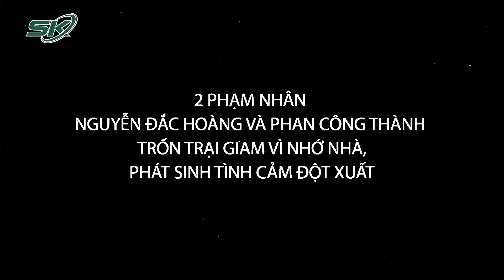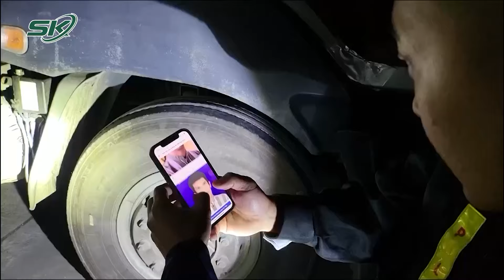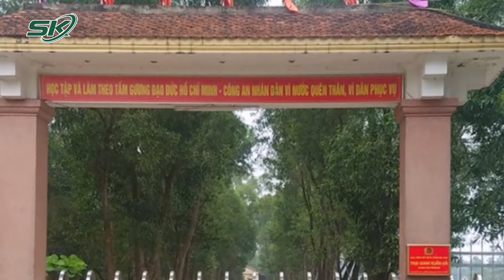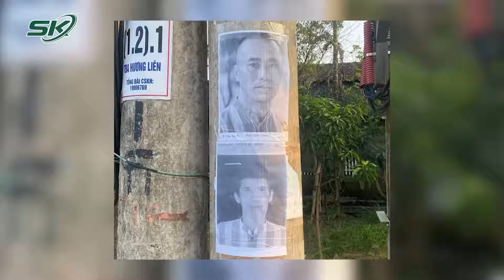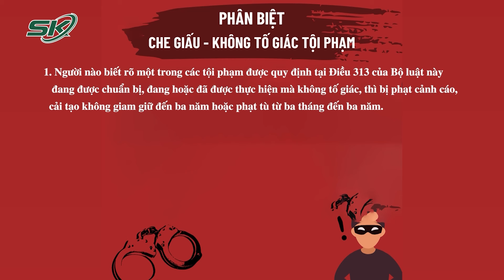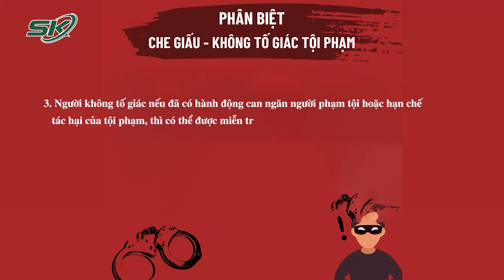Lời Khai Bất Ngờ Của Phạm Nhân Và Kịch Bản Vượt Rào Trốn Trại | SKĐS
SKĐS | Việc phạm nhân trốn khỏi trại giam đã gây không ít phiền toái cho cơ quan chức năng. Khi bị bắt trở lại, các phạm nhân đều có lý do riêng cho việc mình đã bỏ trốn như : sợ vợ đi lao động nước ngoài, nhớ nhà, phát sinh tình cảm đột xuất…..

Mời quý vị và các bạn xem thêm: Ông Đinh Văn Nơi Từng Chỉ Đạo Bắt Sống Trùm Buôn Vàng, Đưa Ra Ánh Sáng Cựu Công An Có Liên Quan